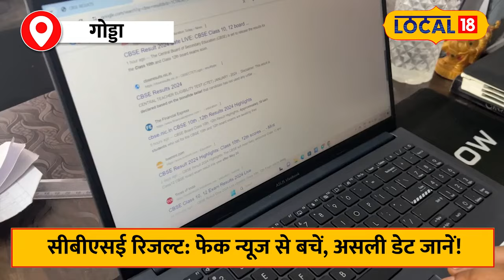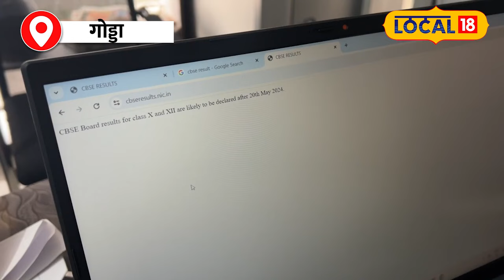CBSE Result 2024 Date: 20 May के बाद आएगा CBSE का Result, अफवाहों से बचें!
CBSE Board Result 2024 Date: CBSE Class 10, 12 Results To Be Declared Soon, Check Details Here

Anant Kumar Sah, director of Sawan Computer Café in Godda, told Local 18 that every day children, especially from rural areas, come to his café to get information about the results after seeing fake dates on fake websites. And they have to return disappointed. Where no fixed date of result has been declared yet on the official site of CBSE.
गोड्डा के सावन कंप्यूटर कैफे के संचालक अनंत कुमार साह ने लोकल 18 को बताया की रोजाना उनके कैफे में खासकर ग्रामीण क्षेत्रों के बच्चे फेक वेबसाईट में फेक डेट देखकर रिज़ल्ट की जानकारी के लिए पहुंचते है. और उन्हे मायूस होकर लौटना पड़ता है. जहा सीबीएसई के ऑफिशल साइट पर अब तक रिजल्ट का कोई भी निश्चित तारीख डिक्लियर्ड नहीं किया गया है